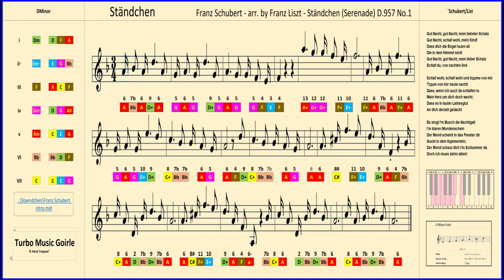Staendchen SchubertList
Schubert - List  Ständchen (Serenade), piano solo version - with score numbers and letters!